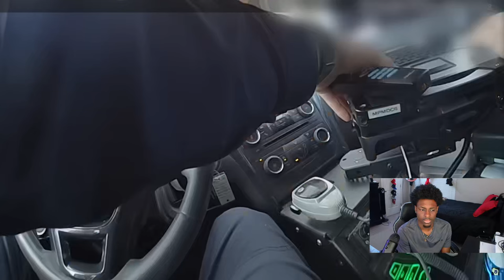Woman Caught Shoplifting at Walmart *Reaction*